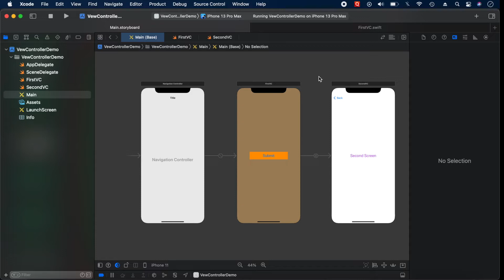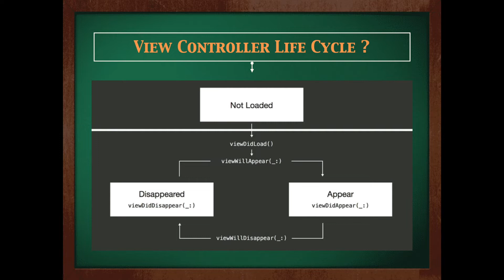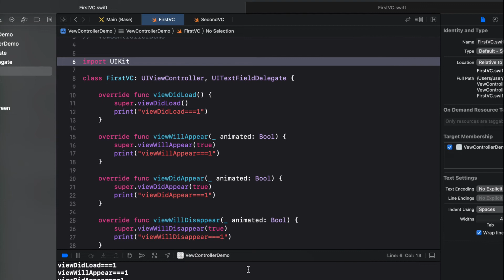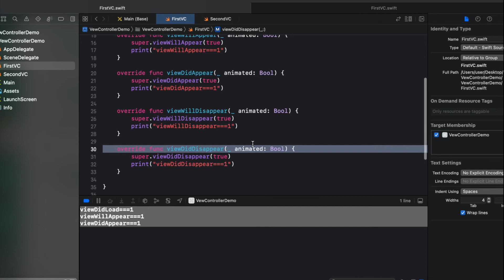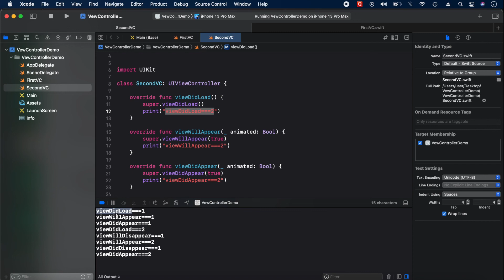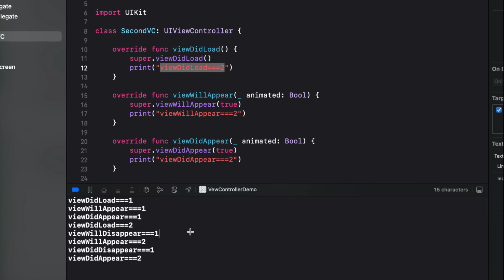UIViewController Lifecycles Explained - iOS Beginners 2022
In this video we will learn about view controllers (UIViewController) and their lifecycles. Its very important part of view controller.Understanding view controller life cycles is critical to properly setting them up and using them in your swift apps.

I'll give my best to come up with great content and everything absolutely for free on YouTube. 😊

Please check Previous Videos Link below